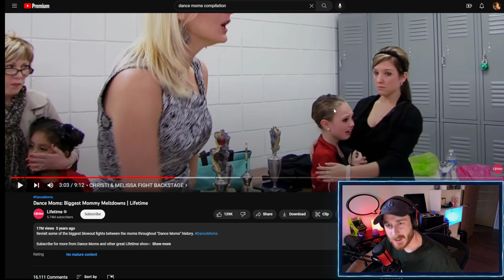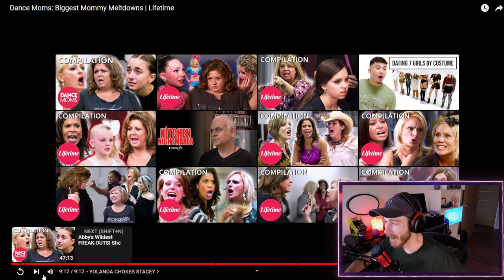These Are The BIGGEST MELTDOWNS In Dance Moms History!!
Link to the original: Dance Moms: Biggest Mommy Meltdowns | Lifetime